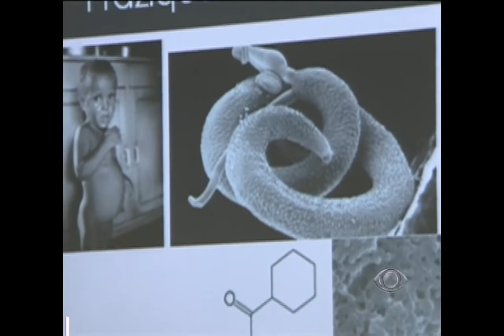Técnica criada na UFRJ reduz medicamentos a pequenas partículas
Pesquisadores da UFRJ conseguiram encolher remédios. A técnica inovadora reduz o medicamento a pequenas partículas que não são nem visíveis a olho nú. O alvo será o tratamento da esquistossomose, conhecida como barrida d'água, doença que atinge principalmente crianças.